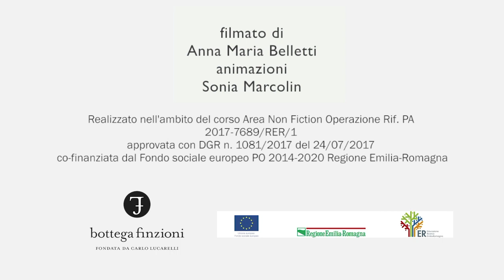Trailer del libro Le galline pensierose di Luigi Malerba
Luigi Malerba, Galline pensierose
Filmato di Anna Maria Belletti, animazioni di Sonia Marcolin. Trailer realizzato nell'ambito del corso Area Non Fiction.